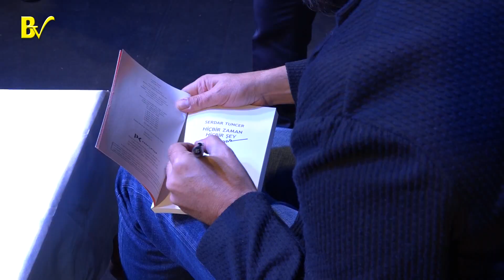Serdar Tuncer Şiirleri ve Sohbetleriyle Unutulmaz Bir Gece Yaşattı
HABERİN DETAYLARINI AŞAĞIDAKİ LİNKE TIKLAYARAK ULAŞABİLİRSİNİZ

Malatya BuSabah TV